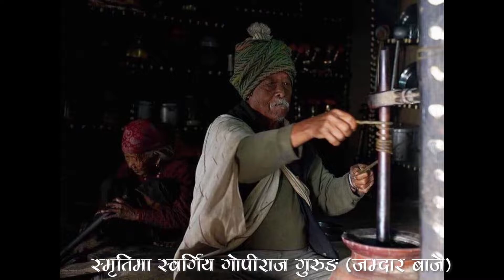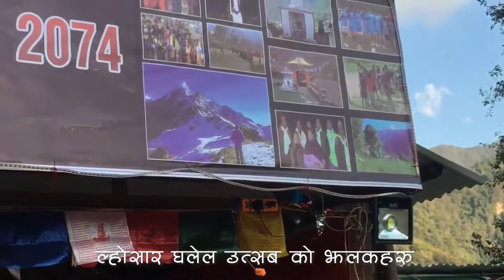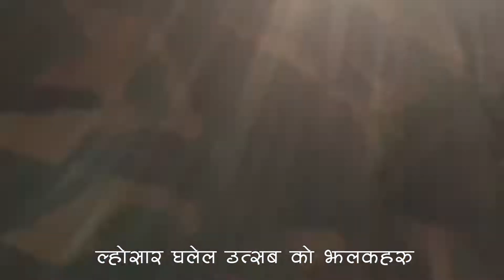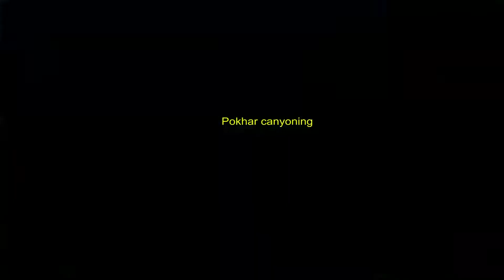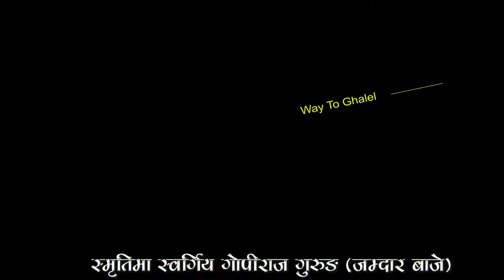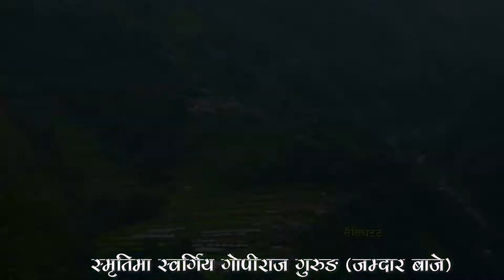The story of a soldier's battle | Late Gopiraj Gurung in Memory | एक सैनिकको लडाईंको कहानी...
The story of a soldier's battle, Late Gopiraj Gurung in Memory ...

Edit by : Khem Gurung (Grunge Vlogs YouTube Channel)